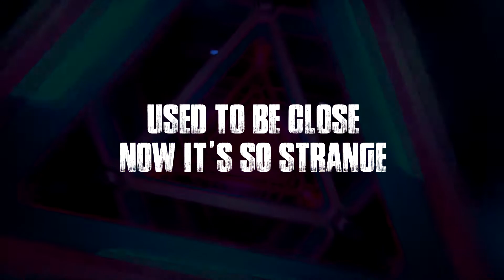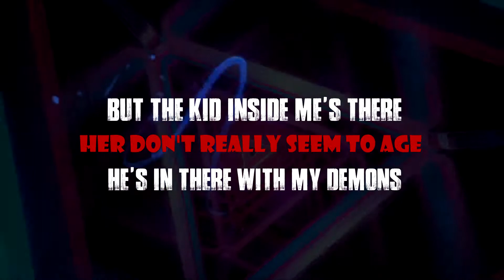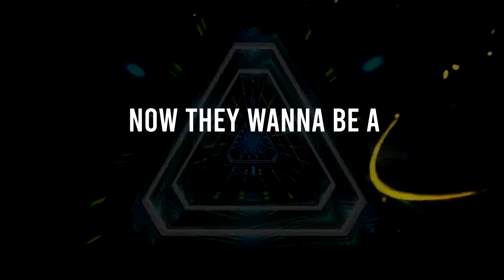Pengu - Change The Story (Official Lyrics Video)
You can also partner up by Fullscreen Network, by clicking this